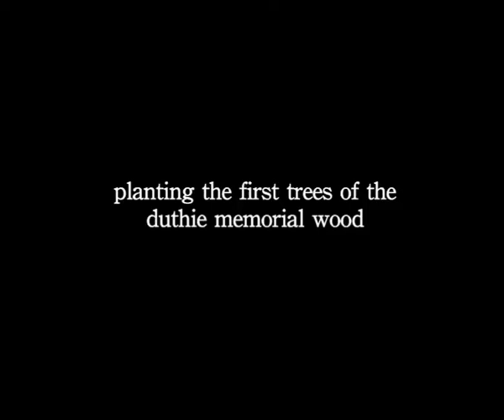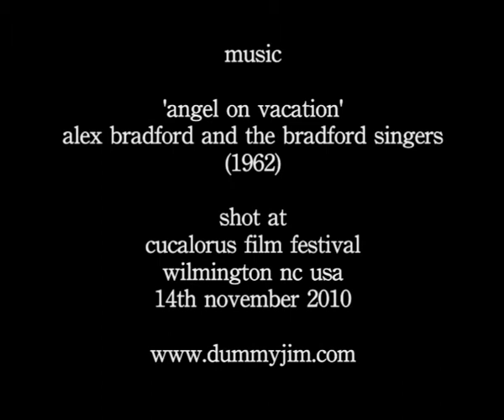James Duthie Memorial Wood: First Trees Planted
In November 2010 film maker Matt Hulse attended the independent Cucalorus Film Festival in Wilmington NC. He spoke on the progress of the film 'Dummy Jim', about the profoundly deaf cyclist James Duthie who pedalled all the way from Scotland to the Arctic Circle in 1951.

Matt was aware that making a transatlantic flight to attend the festival was not great for his carbon footprint so he came to an arrangement with the festival to attend the event on condition that trees were planted to help offset carbon emissions. Planting trees is not the only answer to easing the problem of global warming but Matt felt that it would go some way to helping, by publicly raising awareness and hopefully inspiring people to follow suit.

The festival now has plans to plant trees for all future attendees arriving by air, so over the years real impact ought to be felt.

Matt suggested that the future wood be named after James Duthie, as the Duthie Memorial Wood. In this film you may witness saplings being planted in front of the film festival's base, a community cinema called 'Jengo's Playhouse'.

In a recent update, Dan Brawley, the festival director said: "The trees are doing nicely. The 'Atlantic white cedar' (also known as the 'Scottish cedar' in this part of the world) is a resilient type - not afraid of drought or bouts of frigid air. I took the liberty of planting as many of the remaining trees as I could. There will soon be a Duthie forest on Princess Street."